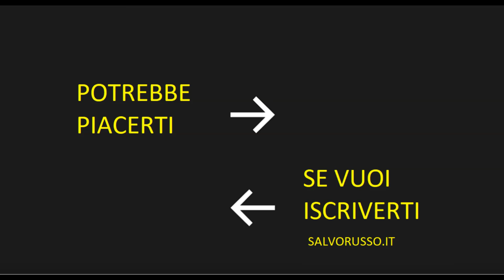Buongiorno in viaggio con SalvoRusso. Petrolchimico, famiglie bisognose, donazioni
§ stato dei fatti sui veleni della zona industriale
§ famiglie bisognose, a volte casi impensabili
§ persone bisognose che vivono da sole ai bordi della società
§ donazione di una culla